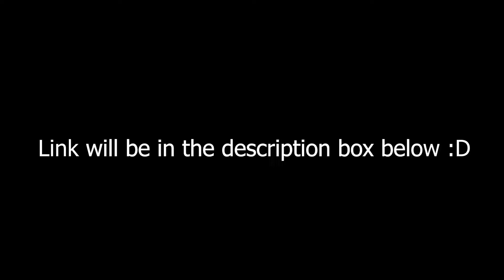Arena Trio With Twitch Viewers (My Friend Actually Subscribe Me On Twitch D:)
If you want more of this PLEASE comment down and i'll do more of this ;)
I'l be posting more videos in this few weeks.
My streaming schedule is not fix.But when i'm free i will be streaming